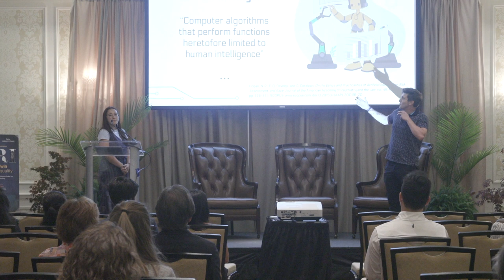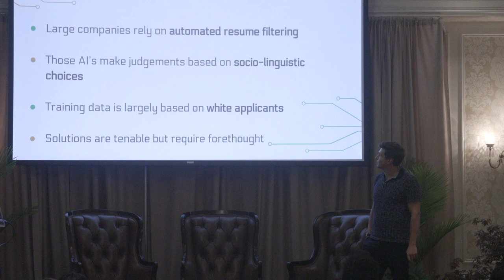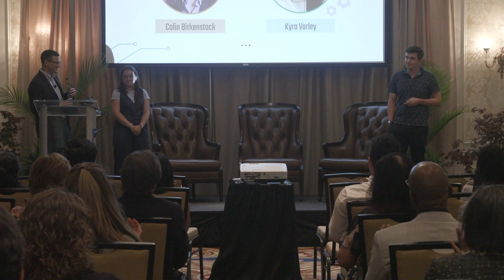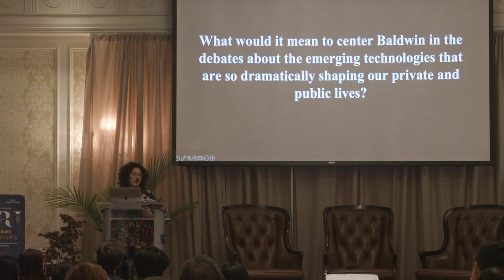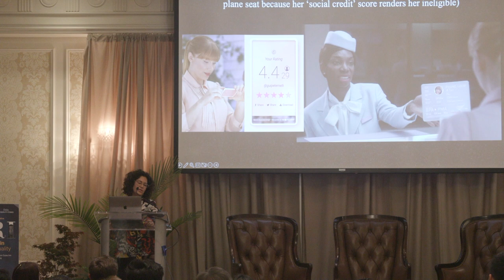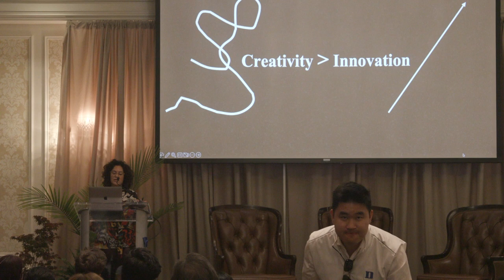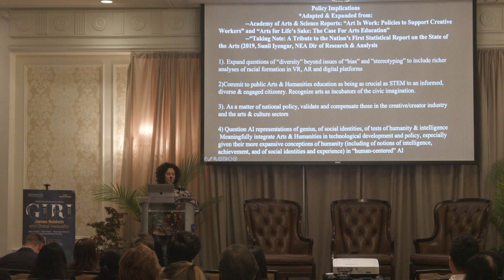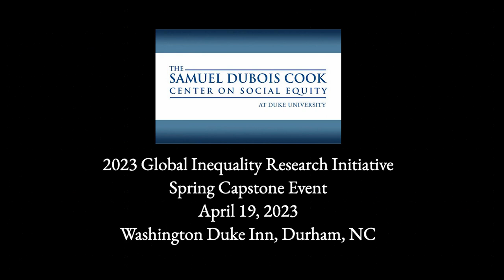2023 Global Inequality Research Initiative (GIRI) Spring Capstone Event April 19, 2023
April 19th at 5:30PM

Join us for the capstone event for the Spring 2023 cohort of our Global Inequality Research Initiative (GIRI).

The agenda is as follows:

5:30-6:00PM: Welcome + Cocktails

6:00-7:30PM: Formal Program featuring student speaker and keynote speaker Dr. Michele Elam of Stanford University.

7:30-8:30PM: Reception

Throughout the spring semester, GIRI students have interrogate the life and work of James Baldwin as an entry point into deeper understanding of global inequality. Baldwin (1924 – 1987) was an essayist, novelist, playwright, and activist in the Civil Rights Movement in the United States as well as liberation movements around the world. In addition to readings about Baldwin, the context of global inequality during his productive years, and the ongoing legacy of his work in humanities and social science inequality research, the course has drawn upon a recent publication from Jamie McGhee and Adam Hollowell, You Mean It or You Don’t: James Baldwin’s Radical Challenge (Broadleaf Books, 2022).

More information about You Mean it or You Don’t can be found